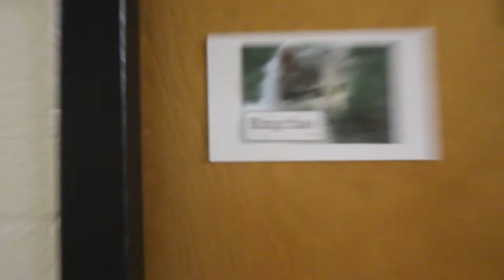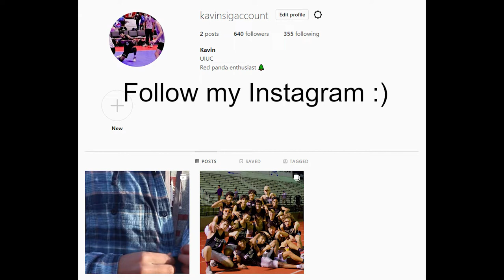FIRE STARTED AT COLLEGE!!! (BARELY ESCAPED)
This is my first vlog and you can expect weekly content. I really enjoyed making this and I don't think I'm going to stop anytime soon. Ginormous thanks to @DavidMun who basically made entire thumbnail and reviewed my videos for me. This video is kind of just a compilation of clips I found funny and put them together, I hope you guys enjoy it!